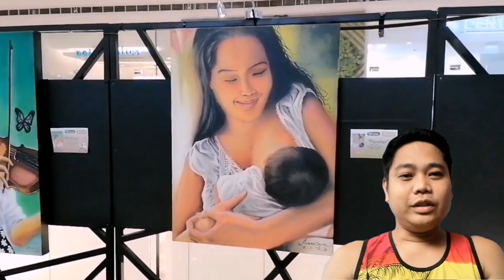Nag Soli ng Napulot na Cell Phone 📱📳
Andito po mga Kabayan ang video ng pagsasauli namin ng napulot kong cellphone habang kame ay pauwi galing ng SM Angono. Panoorin nyo po ang istorya mga Kabayan.

Copyrighted.